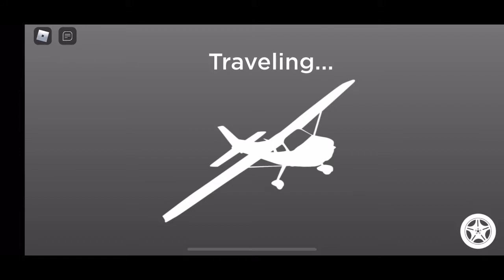Roblox Vehicle Legends (release of Cavalla Z90)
BC here with my first race video on this new channel. Today was the release of the Cavalla Z90 on Vehicle Legends (Roblox) and of course your girl here had to buy it (hence why I’m broke again) I got her maxed out so she’s fast. I think she handles well but I seem to like her with AWD vs RWD. Breaking is decent as well as steering. Love the sleek look as well. If a car can be hot... well she’s the one.